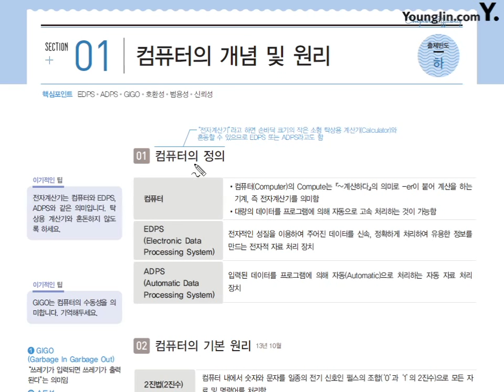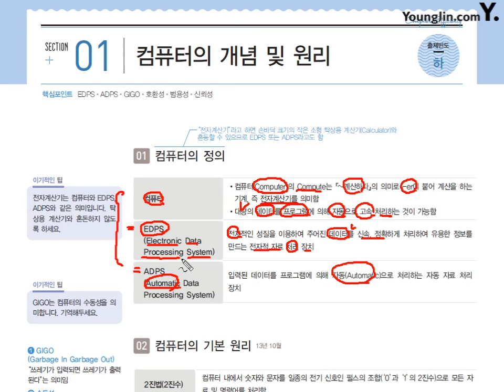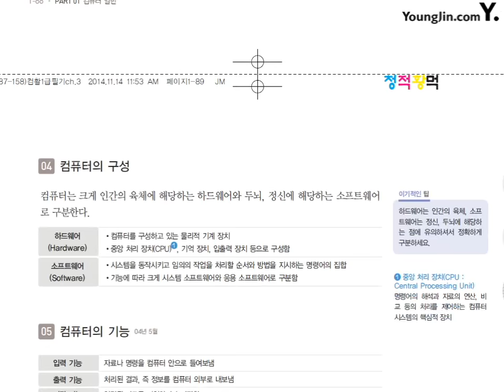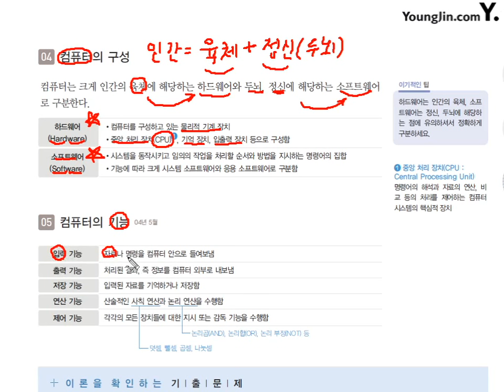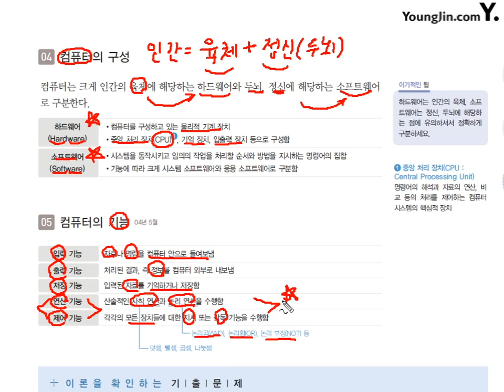[컴활1ㆍ2급필기] 컴퓨터 일반_컴퓨터의 개념 및 원리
* 이 동영상은 [이기적 컴퓨터활용능력 1ㆍ2급 필기 기본서] 도서의 내용을 바탕으로 제작되었습니다.